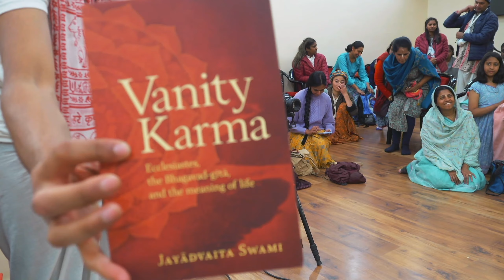Dec 16th 2022 || Questions & Answers with His Holiness Jayadvaita Swami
Vrindavan, 2022